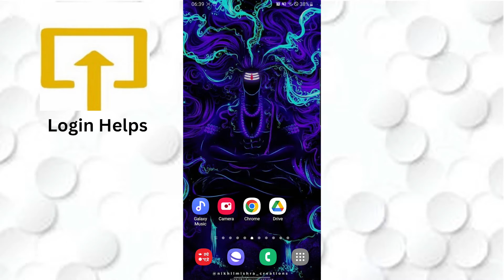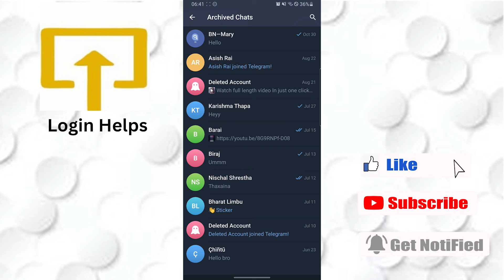How to Restore Archived Chats on Telegram | Retrieve Archive Chats on Telegram: Complete Tutorial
Learn  how to access and restore your archived chats on telegram without losing any data. How to organize your archive chats for easy access.

If you've accidentally archived a chat on Telegram and can't figure out how to retrieve it, this video is for you. In this tutorial, we'll show you how to restore archive chats on Telegram so you can access your old messages. We'll cover everything from locating your archived chats to restoring them on your device. Whether you're using an Android or iOS device, our step-by-step guide will work for you.
Don't let lost Telegram chats ruin your day. With our comprehensive guide, you'll be able to retrieve your archived chats on Telegram in no time. Make sure to watch until the end to ensure you're fully equipped to retrieve all your archived messages.